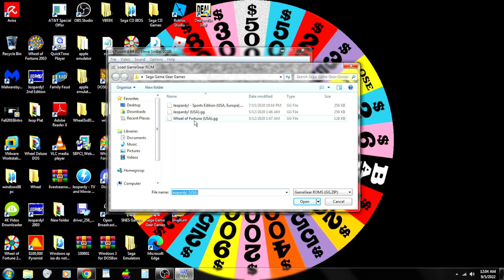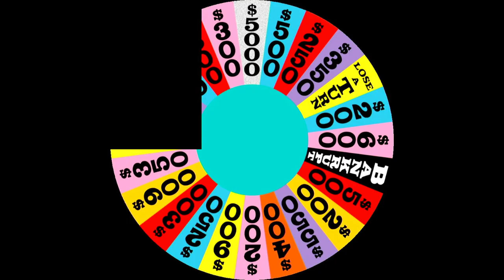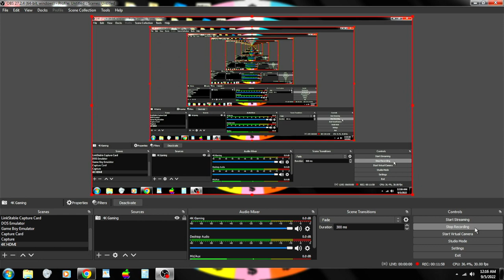Breezy Memorial Birthday Special for gamelover1949 (2022 Edition)/September 2022 Specials (Part 43)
Here is the next part, in which the next game will be Wheel of Fortune for the Sega Game Gear. How will I do? Watch to find out, and Part 44 will be up next.